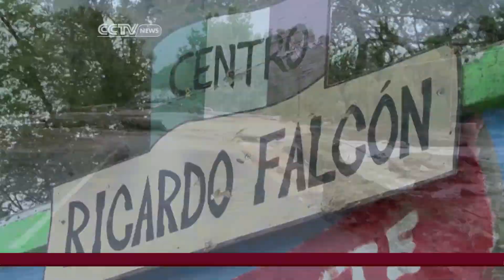Colorado flood a disaster for immigrants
Correspondent Steve Mort reports on the impact of flooding in Colorado on immigrants in the area, many of whom lost important documentation as a result of the natural disaster.